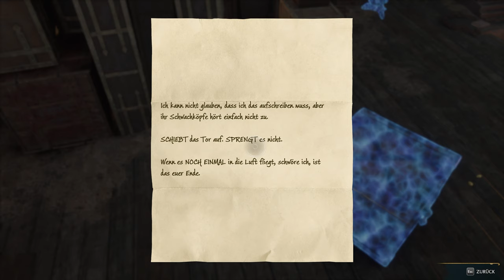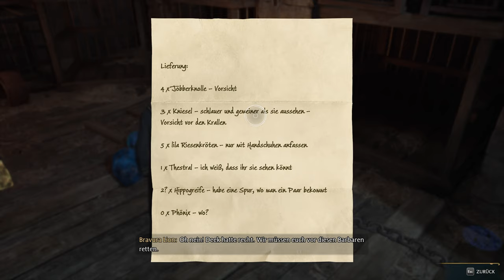Hogwarts Legacy - Lets Play Deutsch E14 | 4K